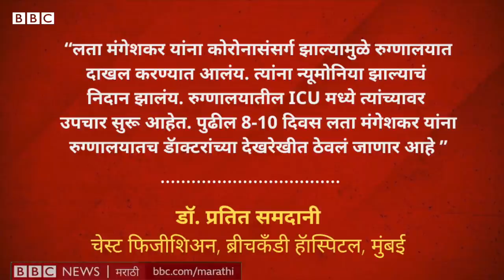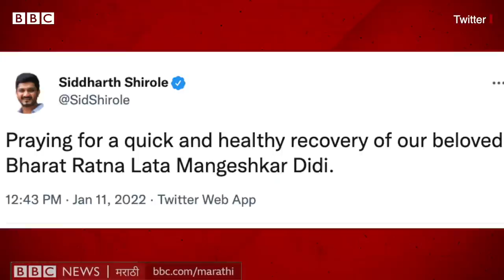Lata Mangeshkar Corona News: Breach Candy Hospital मध्ये लतादीदींवर ICU मध्ये उपचार सुरू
लता मंगेशकर यांना कोरोनाची लागण झाल्यामुळे त्यांना ICU मध्ये दाखल केलं गेलं आहे. त्यांना न्यूमोनियाची लागण झाली आहे. माध्यमांनी लतादीदींना आराम करू द्यावा आणि लवकर बरं होऊन घरी येऊ द्यावं अशी विनंती त्यांच्या जवळच्यांनी केली आहे.